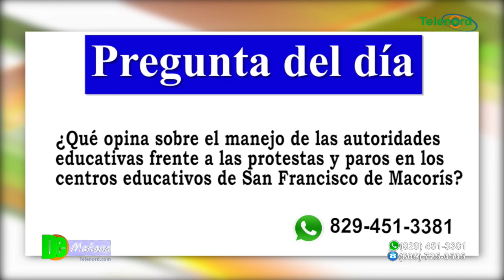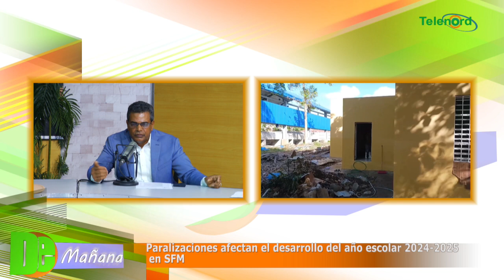Paralizaciones afectan desarrollo del año escolar 2024-2025 en SFM